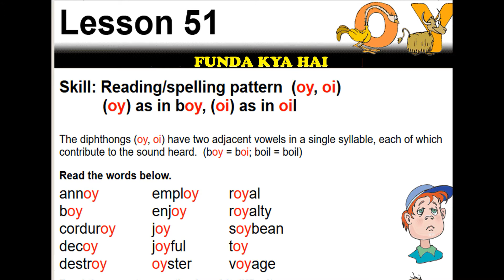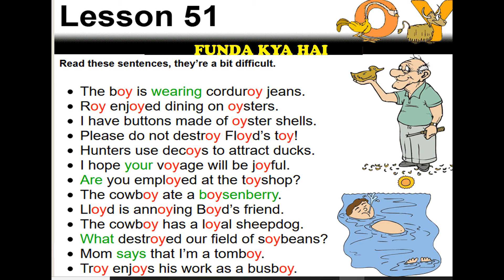Reading/spelling pattern (oy, oi)